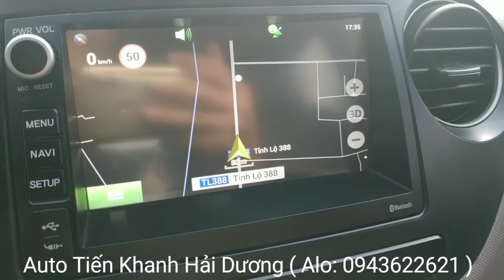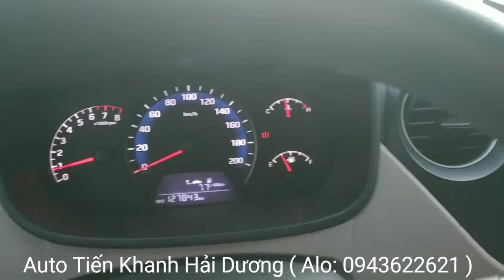🛑 Huyndai I10 sedan tiếp kiệm xăng ,lành xe, giá rẻ. Alo: 0943622621